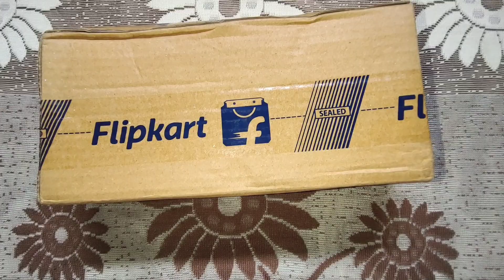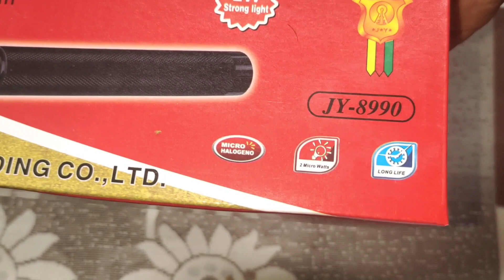JY-Super 8990 Unboxing & Quick Review 💕